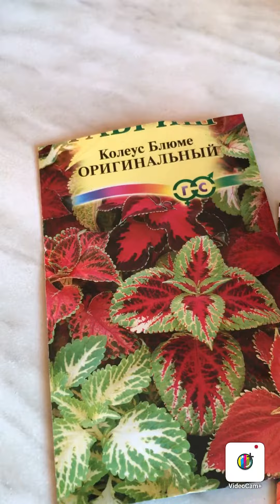Посадка семян пеларгонии и колеуса